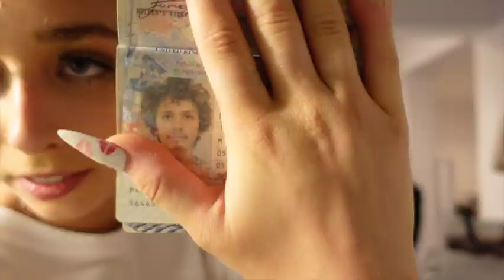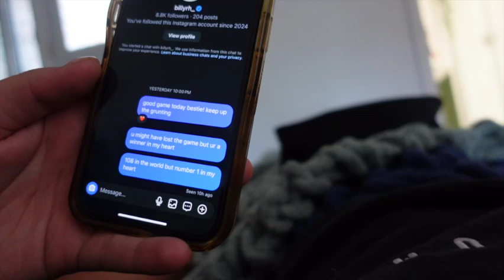Surprise fireworks and poutine